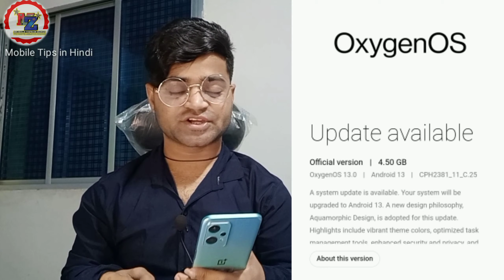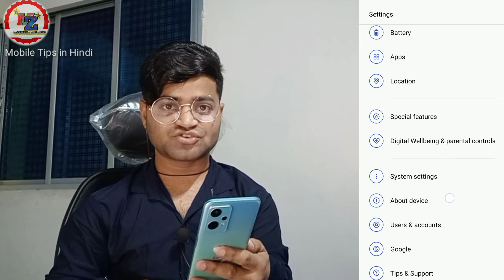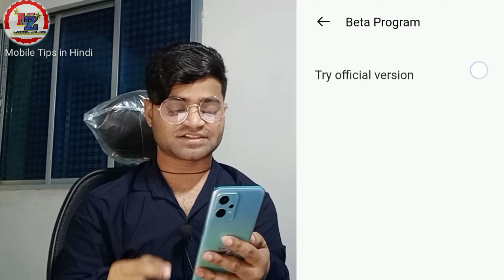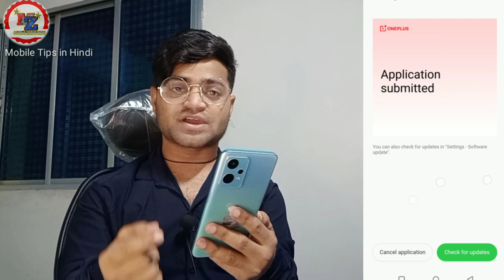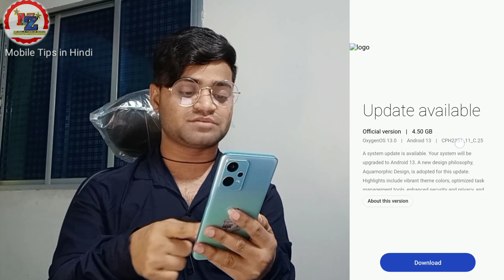Android 13 Update 🤯 OnePlus Nord CE 2 Lite 5G | How to update Android 13,OS 13 android OnePlus Phone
oneplus nord ce 2 5g lite android 13 update
oneplus nord ce 2 new update
oneplus nord ce 2 5g lite
oneplus nord ce 2 5g lite new update
oneplus nord ce 2 5g update
oneplus nord ce 2 lite 5g software update
1+ Nord CE2 Lite
New version available oneplus phone
OnePlus New phone ko update kaise karein
Android 13
New update 13 OnePlus available oneplus
Oxygen OS 13 version
oxygen OS
Oxygen OS 13 version available oneplus phone